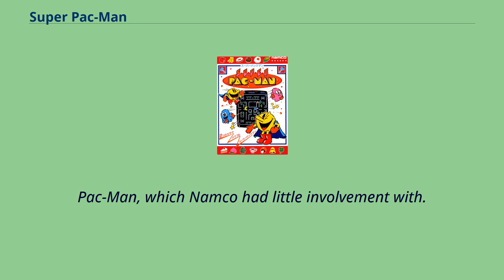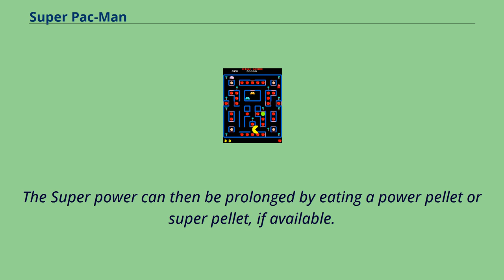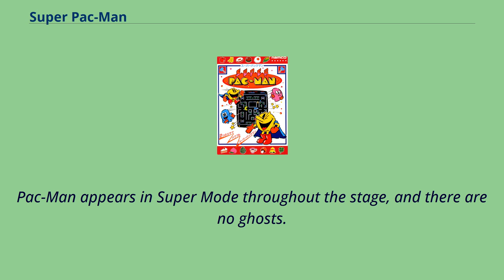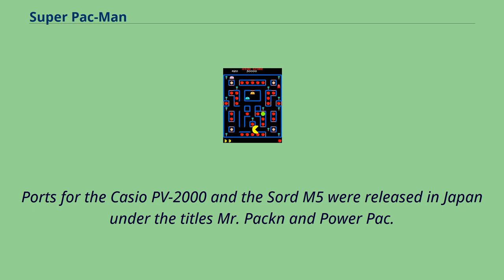Super Pac-Man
Pac-Man_arcade_games
Cancelled_Atari_8-bit_family_games
Super Pac-Man is a 1982 maze chase arcade game developed and published by Namco.
It was distributed in North America by Midway Games.
Super Pac-Man is Namco's take on a sequel to the original Pac-Man; Midway had previously released Ms.
Pac-Man, which Namco had little involvement with.
Arcade screenshot with Pac-Man in Super form Sound and gameplay mechanics were altered radically from the first two entries into the Pac-Man series—instead of eating dots, the player is required to eat keys in order to open doors,
which open up sections of the maze that contain what in earlier games were known as "fruits" （foods such as apples and bananas, or other prizes such as Galaxian flagships）, which are now the basic items that must be cleared.
Once all the food is eaten, the player advances to the next level, in which the food is worth more points.
In earlier levels, keys unlock nearby doors, while as the player progresses through the levels, it is more common for keys to open faraway doors.
Pac-Man can enter the ghost house at any time without a key.
In addition to the original power pellets which allow Pac-Man to eat the ghosts, two "Super" pellets are available and will turn Pac-Man into Super Pac-Man for a short time.
In this form, he becomes much larger, can move with increased speed when the "Super Speed" button is held down and has the ability to eat through doors without unlocking them.
He is also invulnerable to the ghosts, who appear thin and flat in order to give the illusion of Super Pac-Man "flying" over them.
He still cannot eat them without the help of the original power-up.
When Super Pac-Man is about to revert to regular Pac-Man, he flashes white.
The Super power can t...